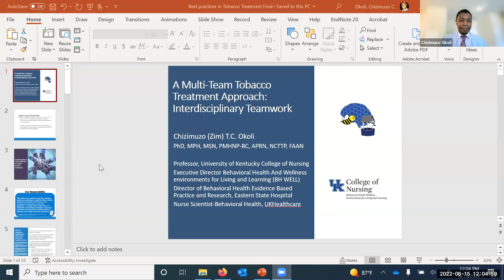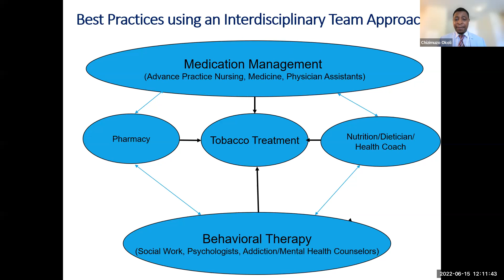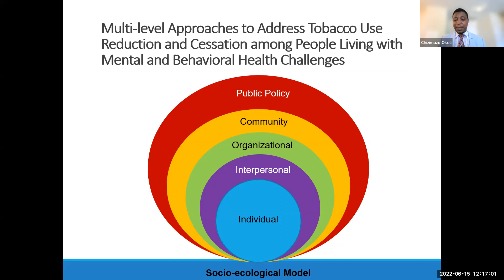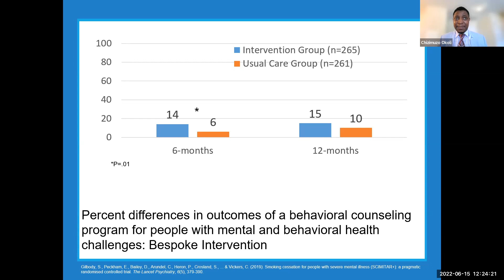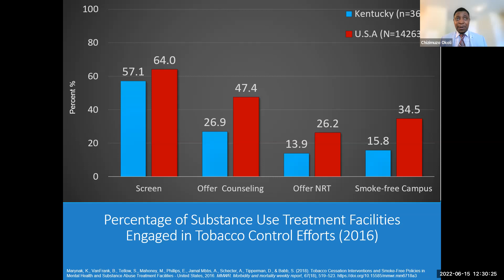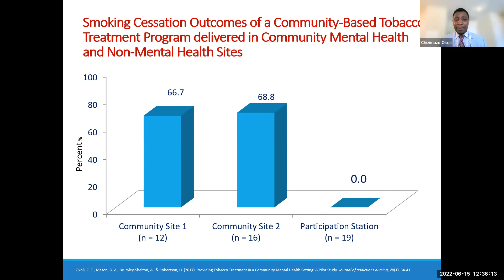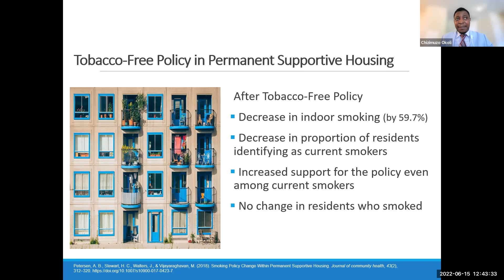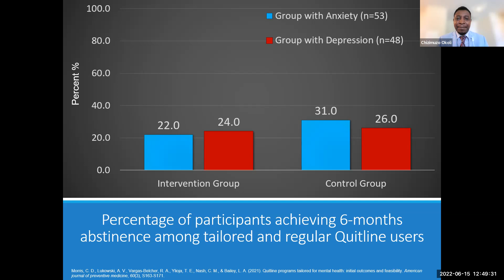A Multi-Team Tobacco Treatment Approach: Interdisciplinary Teamwork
Interested in learning more?